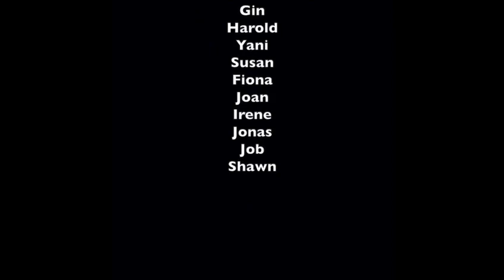We Are the World (2020) | Circuit Breaker Virtual Performance | Vienna Music School (6th June, 2020)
Thank you to our front-liners for your dedications and sacrifices in the battle against COVID-19.